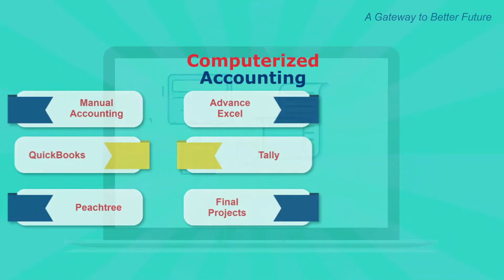IMPERIAL INSTITUTE- Computerized Accounting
IMPERIAL INSTITUTE
COMPUTERIZED ACCOUNTING Certification.